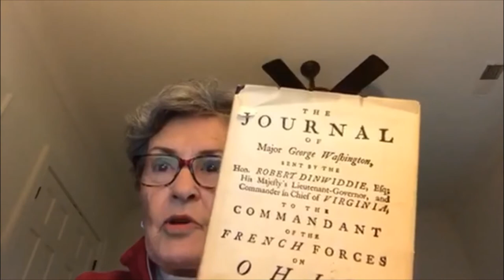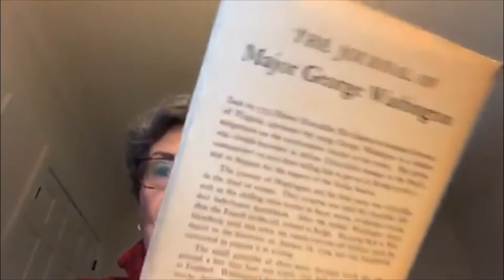A Piece of Home: Books and Written Legacy/History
Levine Museums' Advisory Board Chair and a long-time museum friend and supporter, Jill Dinwiddie, shares with us a book that has been part of her family for generations, as well as her reflections on it.

Books, journals, letters, news articles tell part of our history to future generations.
What are some books, or journals that you cherish and keep as part of your history?

Share with us, and each other, A Piece of Home.